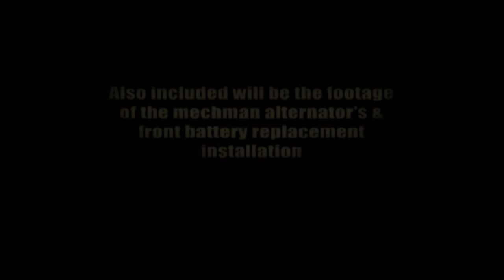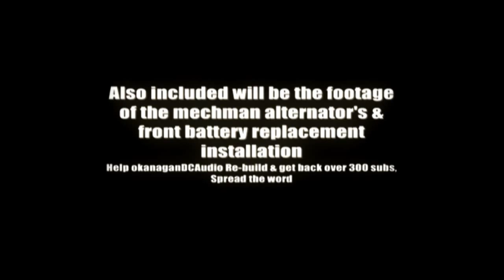2001 GMC Jimmy dual DC audio 18'' prt.11.5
A short re-cap on the items i am currently waiting on & a look at them. Aswell as a quick preview of the dash speaker replacement install.

Nothing special here, Just letting everybody know whats going on :)